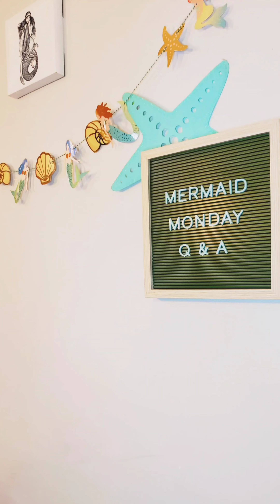Mermaid Goddess Q&A - February 2021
Do vibrators desensitize the clitoris?

Do I need to do Kegel exercises?

Goddess Cecilia tackles these questions in February's Mermaid Goddess Q & A!

Goddess Cecilia is a Sexuality and Pleasure Educator who believes that pleasure is self-care!

Come along with the Mermaid Goddess to learn about a variety of sexuality and pleasure related topics!